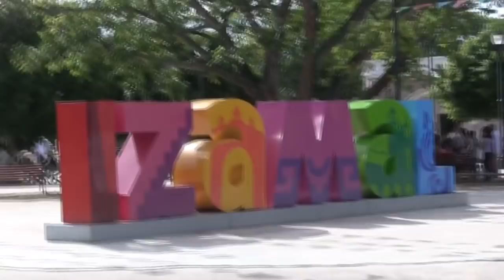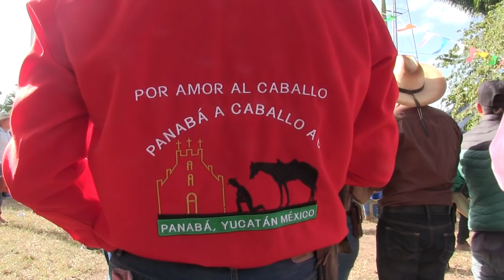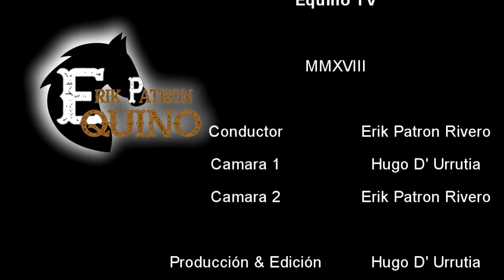Erik Patron Equino TV Cabalgando de Sudzal a Izamal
En esta ocasión el buen Erik nos trae una animosa cabalgata desde Sudzal hasta Izamal.
Siempre acompañado de buenos cuacos y excelentes jinetes; ademas de amenas charlas de interés ecuestre.
Acompañemos a Erik Patrón en una cabalgata mas.

No contamos con los derechos de la música de fondo, ni de la música ambiental.